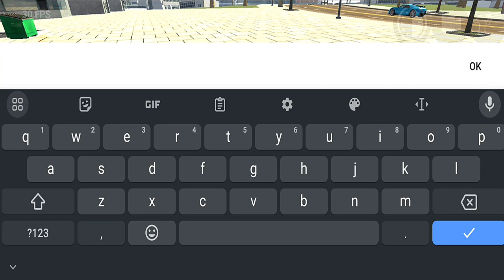Driving Bugatti Chiron Bike in indian Bike Driving 3D Simulator 2024 - Android Gameplay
Free To Use This Video [No Copyright]

Cellphone cheat codes:
Supra - 2244
Mustang - 8123
Ferrari - 8811
Super Splendor - 6021
Zombie - 2030
Tank - 4040
Dino - 5050
Infinity Health - 9129
Endeavour - 2020
Night Mode - 9
Truck - 1212
Legendar - 1001
Tarzen - 300
Horse - 200
apache  - 4050
Monster Truck - 0 + Car cheat codes
Porsche - 4000
Plane - 555
Fortuner - 1000
Dog - 600
Cycle  - 1111
Koeigness - 900
Audi - 500
MoreNpc - 12345
MoreTrafficCar - 54321
Lamborghini - 3333
Bag - 200
Hayabhusa - 7000
Helicopter - 8000
Splendor - 9000
Thar - 9090
Royal Enfield Bullet - 9999
ATV  - 2222
New KTM - 1190
Duke - 4215
KTM - 1210
Pulsar - 1211